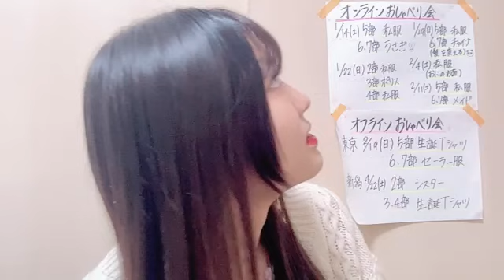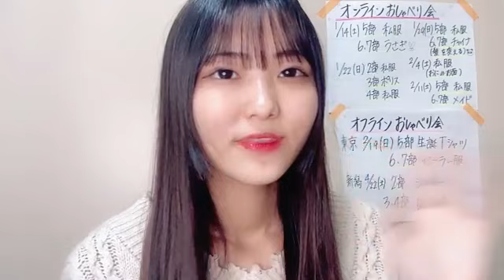20221218 200406 南川 遥香（NGT48） 48 MINAMIKAWA HARUKA